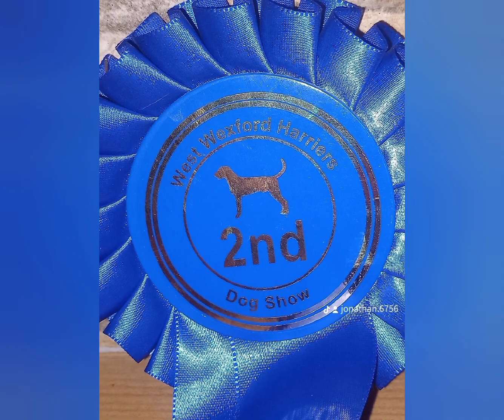pictures. Tik Tok JonathAN DUNPHY